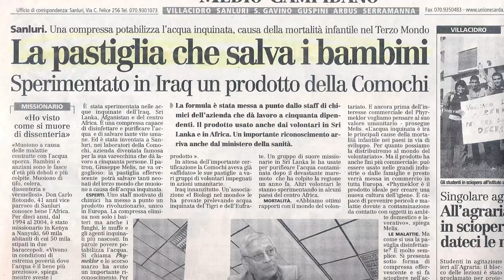Millionaire Mind Secrets - trailer Ep1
"MILLIONAIRE MIND SECRETS" is a documentary television series.
The program features the inspirational stories of Successful Entrepreneurs around the world to discover their secrets and techniques that have led them to conquer great heights and become millionaires with their business ideas. Host Anastasia Deeva explores the inspirational stories of successful entrepreneurs who are changing the world thanks to innovation, vision and determination.

SUBTITLES: ENGLISH, ITALIAN, SPANISH

Produced by BIG ENOUGH PRODUCTIONS
Created by MARCO CABRIOLU
Hosted by ANASTASIA DEEVA
Executive Producer MARCO CABRIOLU
Producers: SIMON GREENBERG - PIERRE DE FERMOR
Director: MARCO CABRIOLU
Director of Photography: ANTONIO CAUTERUCCI
Edited by MIGUEL JARAMILLO - MILOS BRAKUS
Graphic Designer - MIGUEL JARAMILLO
Editing Supervisor: MICHEL KOCHENDER
Original Music by ENRICO SOLAZZO
Camera Operator: ANTONIO CAUTERUCCI
SteadyCam: MARCO CABRIOLU
Sound Designer: ENRICO SOLAZZO
Color Grading: MILOS BRAKUS
Voice Over: MICHAEL ABLES
Entrepreneur’s Voice: TONY WEINER
Marketing and Creative Designer: STEVE ROBINSON
Distribution Sales Manager: ELISENA TATALO